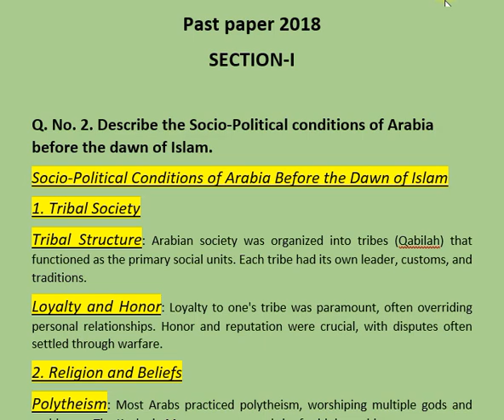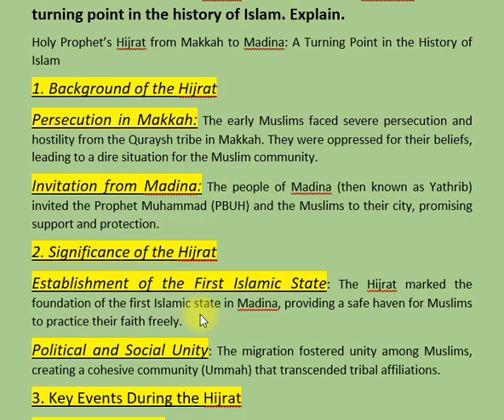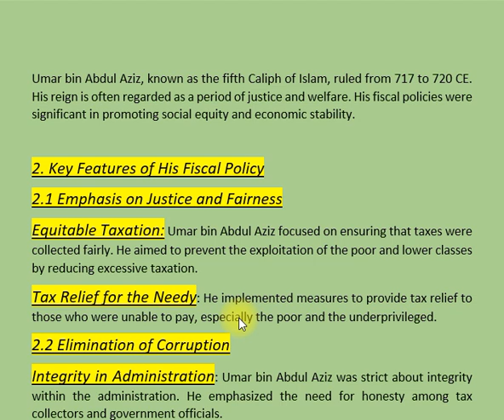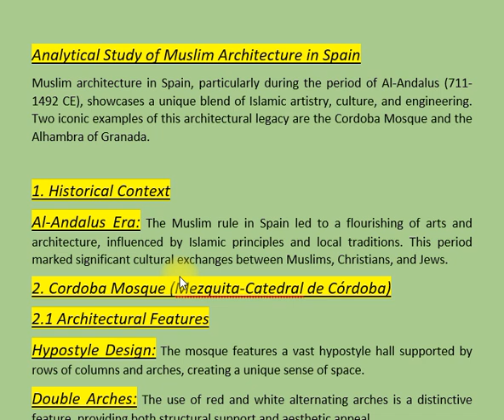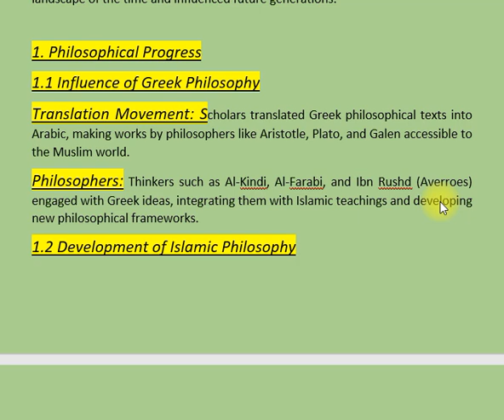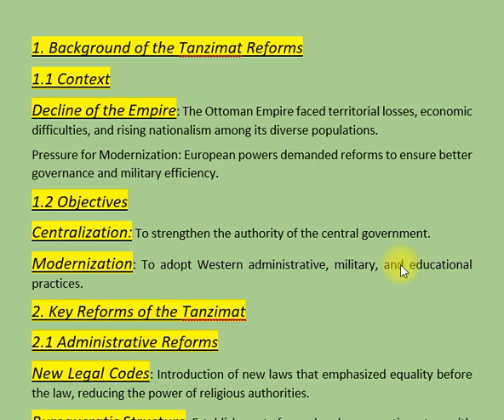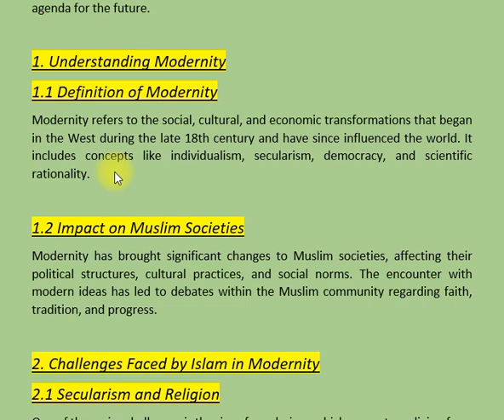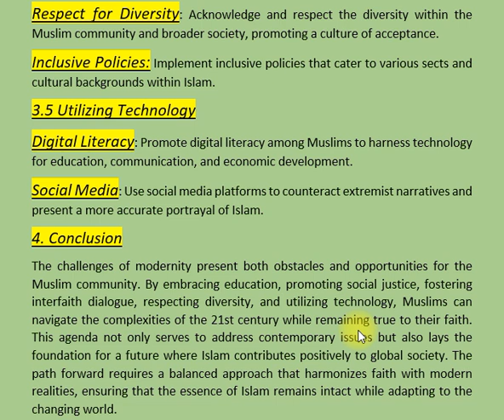ISLAMIC HISTORY & CULTURE | Past paper 2018 | CSS PMS TIMES